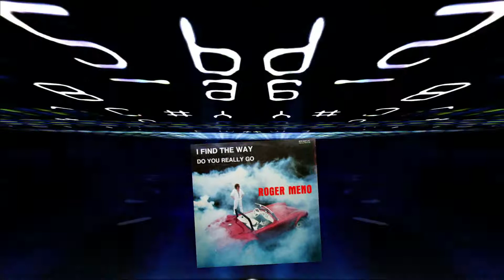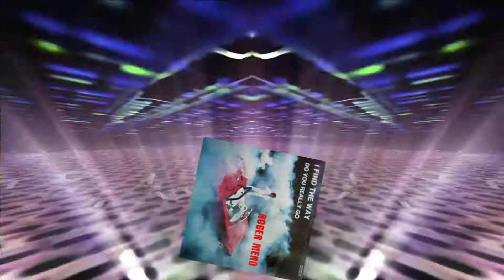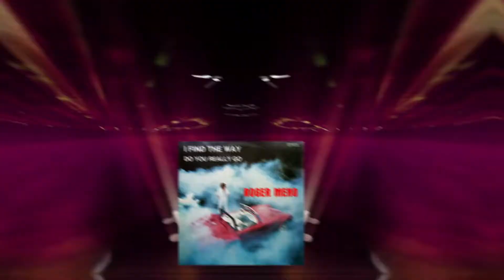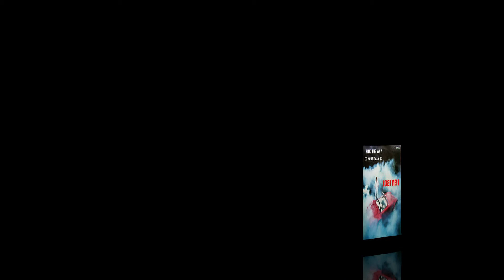Roger Meno I Find The Way 1984